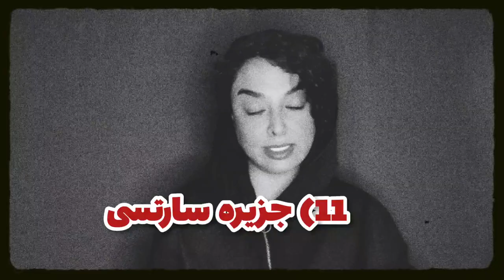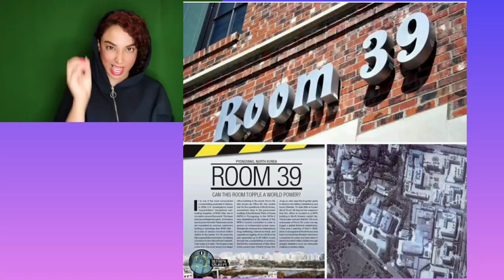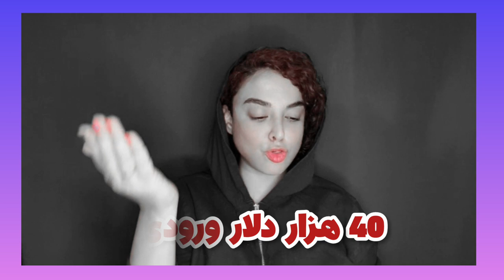راز ۱۳ مکان ممنوعه و مخوف که شما نمیتونید وارد بشید 😳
اگر کلیپ رو دوست داشتید لایکش کنید و نظرات قشنگتون برام بنویسید🥰سابسکرایبم یادتون نره قشنگای من🙏😊🌹

مکان های ممنوعه جهان
دانستنی ها
مکان های عجیب دنیا
مکان های ترسناک جهان
مکان های ممنوعه دنیا
مکان های ممنوعه گوگل مپ
بدترین کشور برای زندگی
بدترین کشور برای زندگی کجاست
بفرمایید شام
دعوا بفرمایید شام
جنجالی ترین قسمت های بفرمایید شام
راز موفقیت
مکان های ممنوعه ایران
میا پلیز
میا و کوروش
آریا کیوکسر
آریا کئوکسر
aria keoxer
About famoo
Fatemeh mousavi
فاطمه موسوی
دروغ
شاهکار
افسانه جومونگ دوبله فارسی
افتضاح
ری اکشن